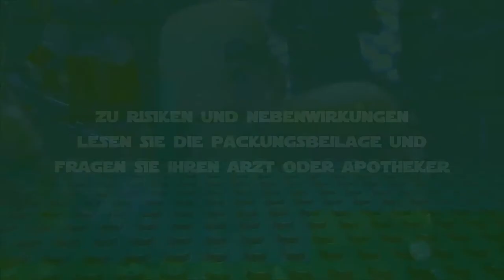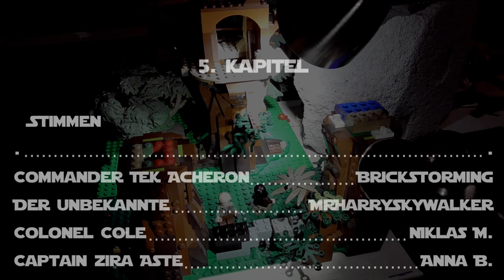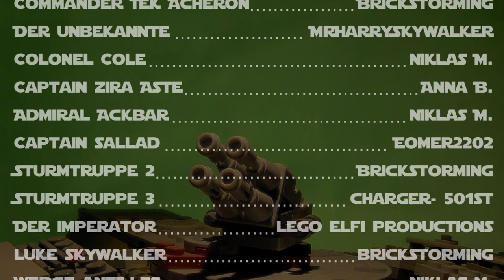Star Wars Escape 5 - Flucht vom Planeten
Im vorletzten Teil der Lego Star Wars Escape-Reihe sitzt Tek weiterhin auf dem Planeten Cisius fest. Jedoch hat sich etwas entscheidendes verändert: Aufgrund des Ausgangs der Schlacht von Endor flieht der gesamte imperiale Stützpunkt unter dem Kommando von Colonel Cole.

Anna B. als Zira Aste

Niklas M. als Colonel Cole, Wedge Antilles und Admiral Ackbar